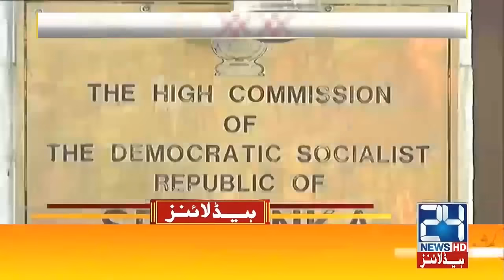Big News About IMF And State Bank | 2am News Headlines | 7 Dec 2021 | 24 News HD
24 News HD is one of the leading news channels of Pakistan bringing you the latest current affairs from Pakistan and around the world.  Live National Assembly and Senate Session.